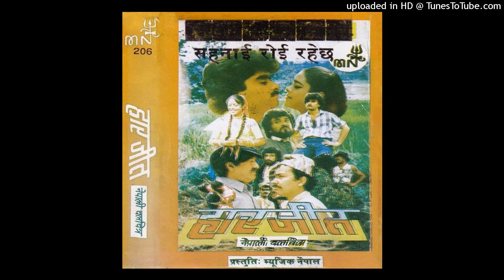Yo Mann Mero Kk Kk Bhancha | Aruna Lama | Original Song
Song : Yo Mann Mero Kk Kk Bhancha
Singers : Aruna Lama
Album : Harjeet